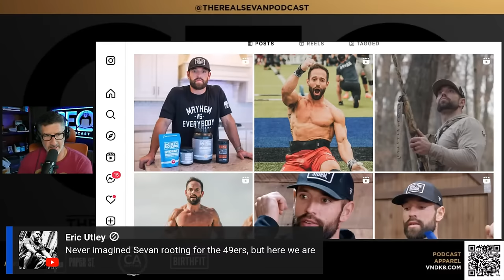James Fitzgerald | The Return of OPT - Critical Thinking